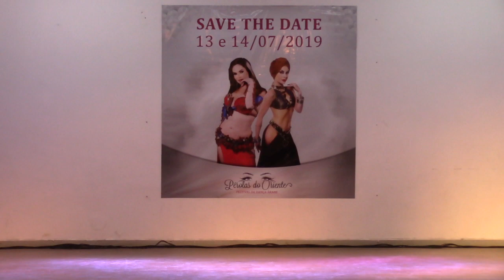Katia De Bastiani - Pérolas do Oriente - categoria Tony Mouzayek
Bailarina: Katia De Bastiani
Evento: Pérolas do Oriente 2018
Organização: Carol Hafsa e Junior
Filmagem: Huang Produções